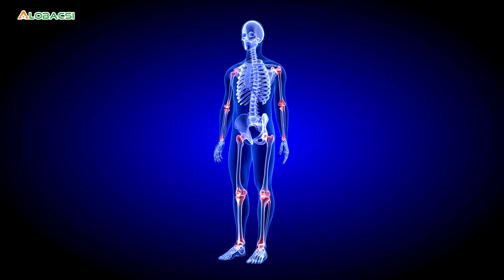Người cao tuổi phòng ngừa thoái hóa khớp gối như thế nào?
Theo BSCKI Dương Thị Ngọc Bảo, Bệnh viện Y học cổ truyền TP HCM, Có thể phòng ngừa thoái hóa khớp gối bằng các biện pháp sau
MỌI GÓP Ý XIN GỬI VỀ:
Hợp tác nội dung:  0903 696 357